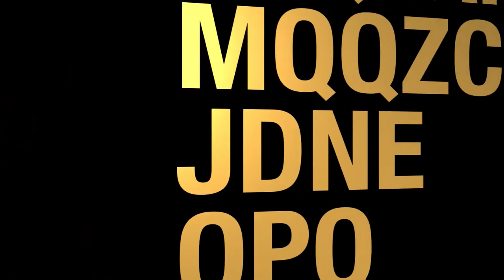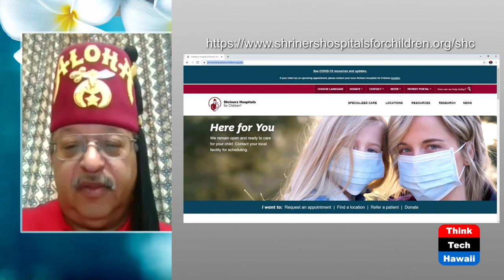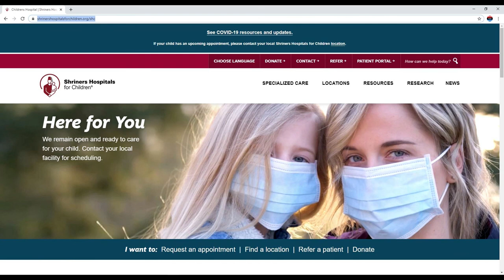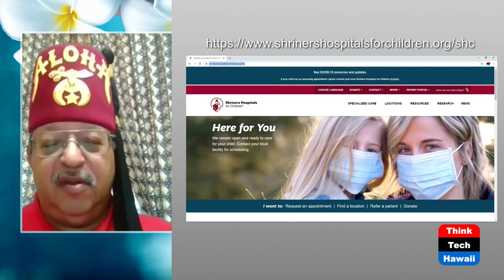Aloha Shriners (Navigating The Journey)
The Shriners Hospital for Children.  The host for this episode is Marsha Joyner.  The guest for this episode is Lee D. Gordon.

Shriners Hospitals for Children has a mission to provide the highest quality care to children with neuromusculoskeletal conditions, burn injuries and other special healthcare needs within a compassionate, family-centered and collaborative care environment. King David Kalākaua was a Shriner and is the only king ever to be a Noble. Shriners Hospitals for Children has been committed to changing the lives of children for nearly 100 years, and has provided hope and healing to more than 1.4 million children.

Lee D. Gordon is Potentate of the Aloha Shriners. In the context of Shriners, the Potentate is the Chairman and President of the “Divan” or Board of Directors of the organization; and, serves as the leader of the management team for both fraternal and business activities of the Aloha Shriners.